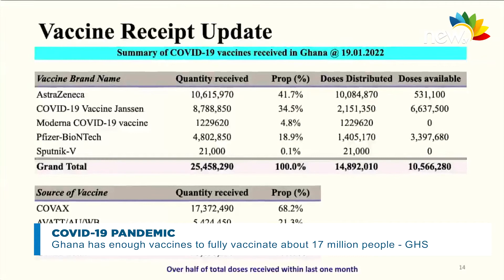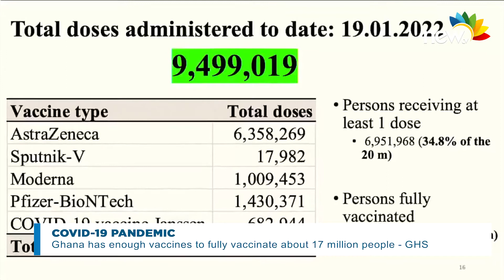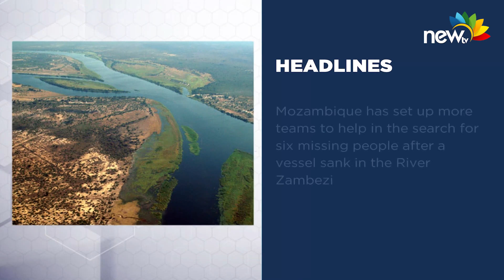Watch NEWSBOARD | 22 JAN 2022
the use of a literary or artistic work either in the original language or in translation shall not be an infringement of the right of the author as room is made for the purposes of fair practice.

Stay up-to-date on the major news making headlines in Ghana and across the globe on NEWSBOARD, Mondays to Fridays at 6:00pm with a repeat at 10:30pm and 6:00am on New TV.